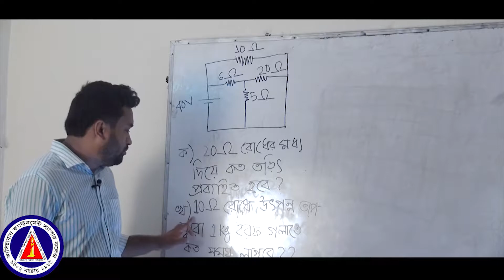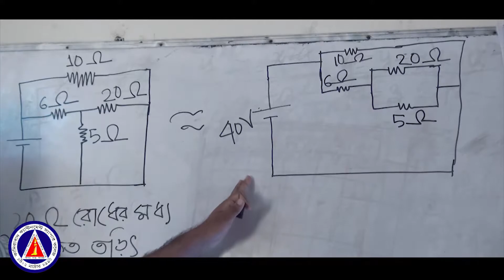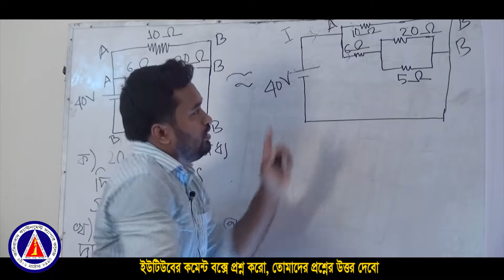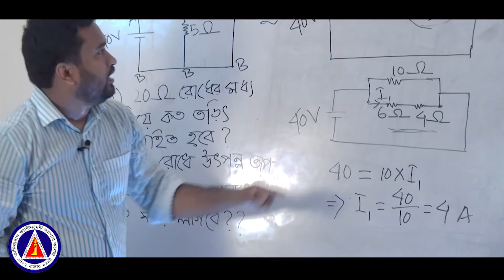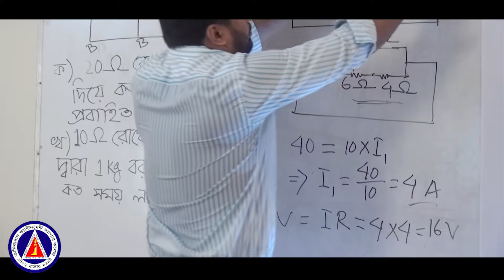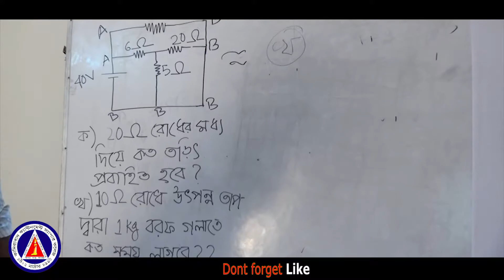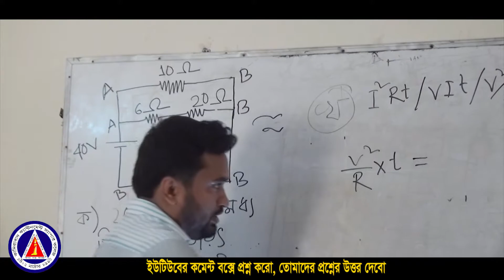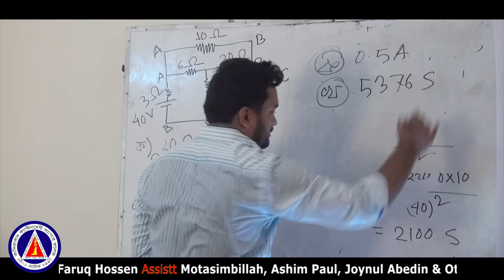বর্তনী সম্পর্কিত সৃজনশীল প্রশ্ন || Class-XI-XII || Chapter-03|| Current Electricity || চলতড়িৎ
পদার্থবিজ্ঞান-দ্বিতীয় পত্র || শ্রেণি-একাদশ-দ্বাদশ || অধ্যায়-০৩ || চল তড়িৎ

Physics – Second Paper || Class-XI-XII || Chapter-03|| Current Electricity

আলোচেনাকৃত বিষয় সমূহ:
১. চল তড়িৎ এর বর্তনী সম্পর্কিত সৃজনশীল প্রশ্ন

Current Electricity Creative Question

পূর্ববর্তী ক্লাসের লিঙ্ক

Class 01 Published: 06 May